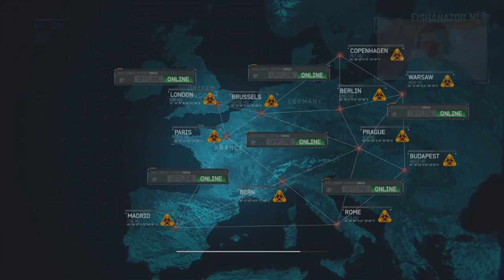Modern Warfare 3 SP #6 "Mind the Gap"